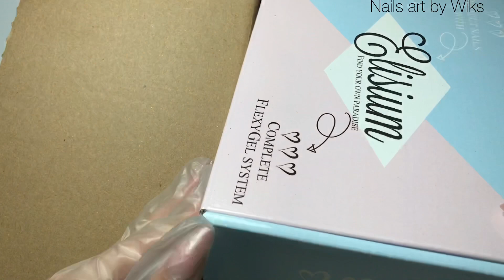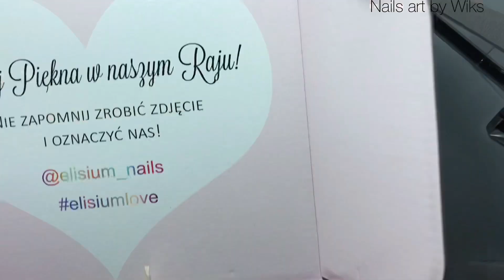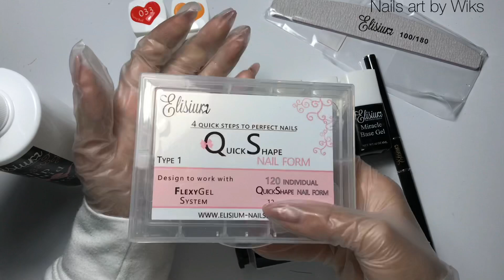Zestaw Flexy Gel od Elisium 💅🏻| Nails art by Wiks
Hej witajcie moi kochani dziś przychodzę do was z zestawem Flexy Gelu od Elisium ❣️
Zapraszam was na mojego instagrama Nails art by Wiks oraz ma insta Elisium 😘